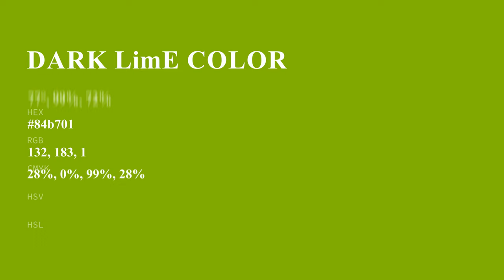Dark Lime color 84b701 hex color - Green color - Cool color 84b701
What color is Dark Lime ? 84b701 hex color - Green color - Cool color 84b701

Hex 84b701 Color Code is also known as Dark Lime color.